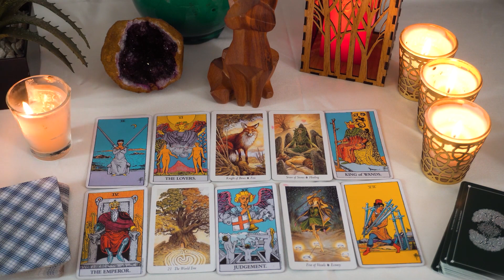AQUARIUS....💖🔮 You are worrying for nothing All will be well💖